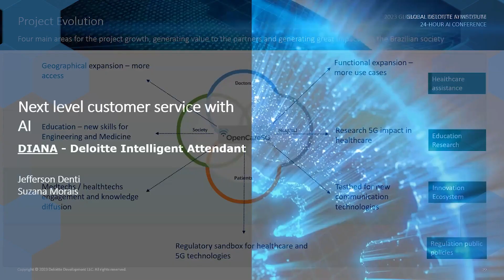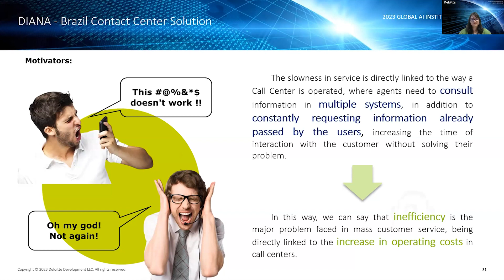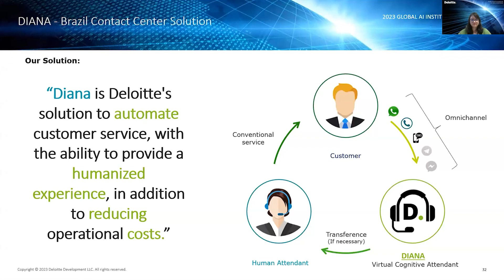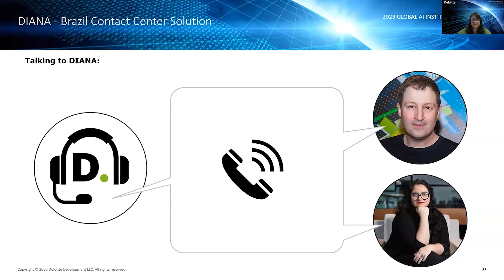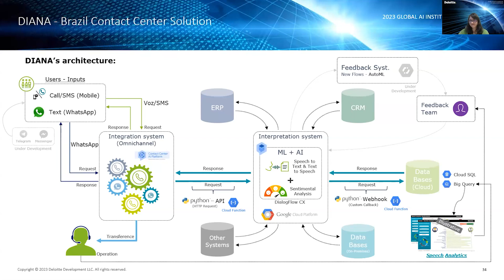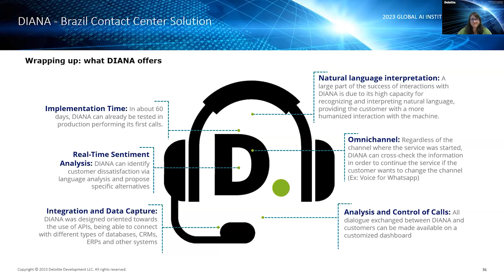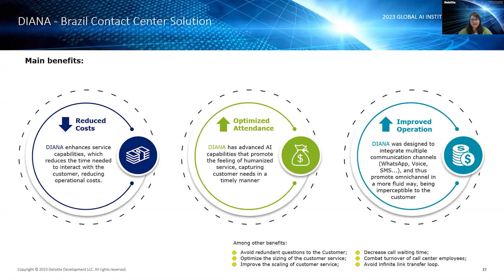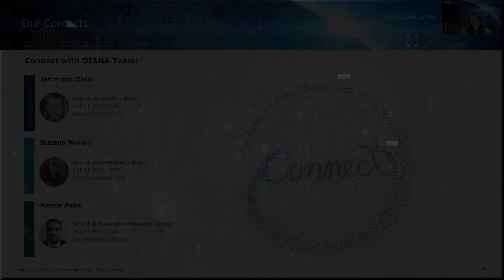24 hr AI conference: Next level customer service with AI (Brazil)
Engagement on the next level – human speech through a Machine in customer service.